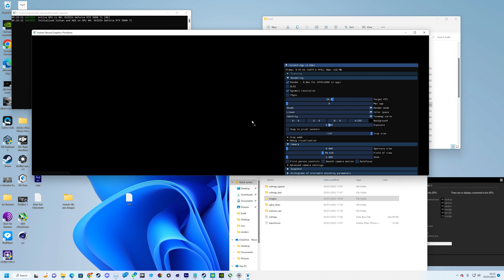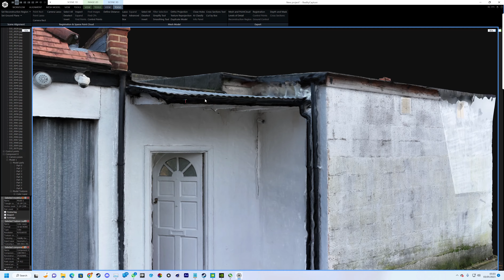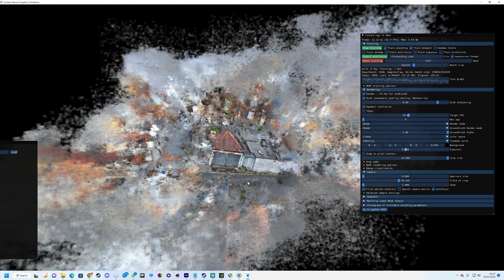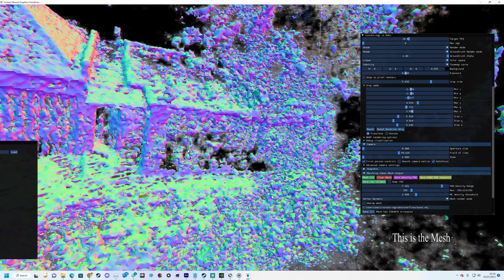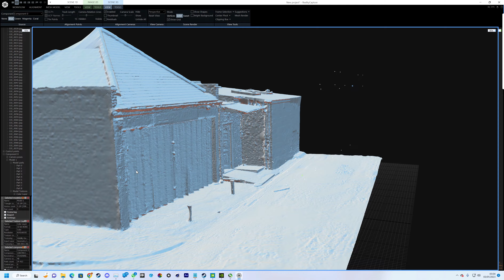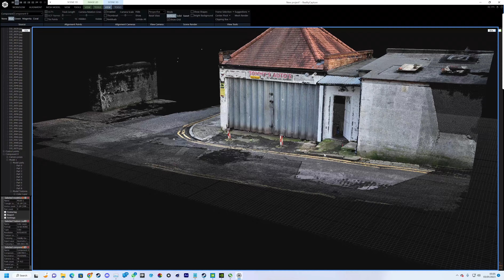Nvidia Nerf VS Reality Capture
Using Nvidia AI Nerf vs Reality Capture. They are not the same and I will be giving an opinion on which one is best later when I have some experience with Nerf.